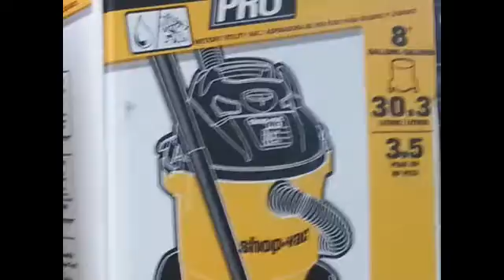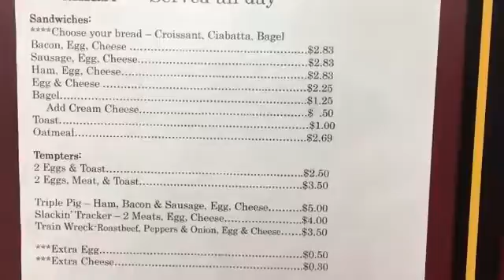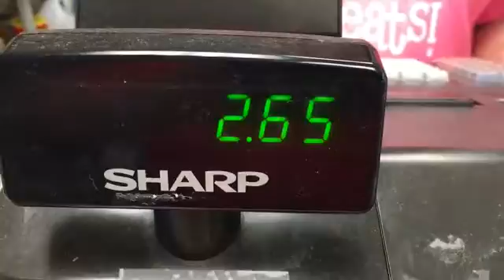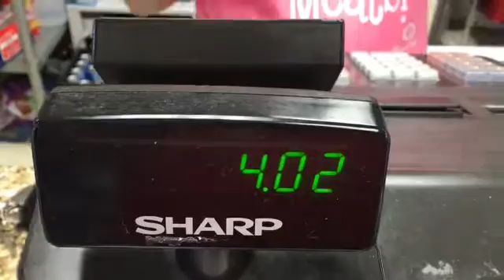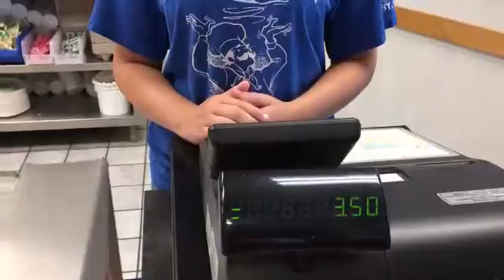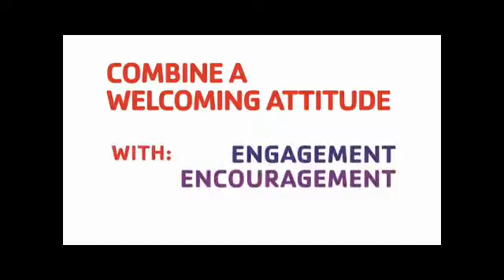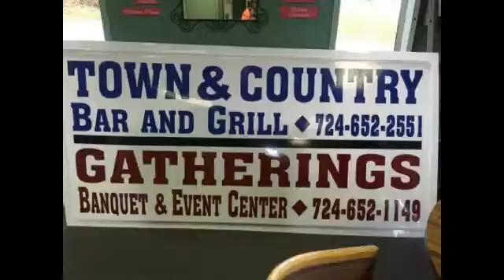NCTV45 New Castle Lawrence County Living: UNDER 20